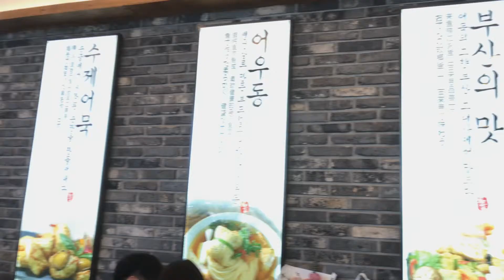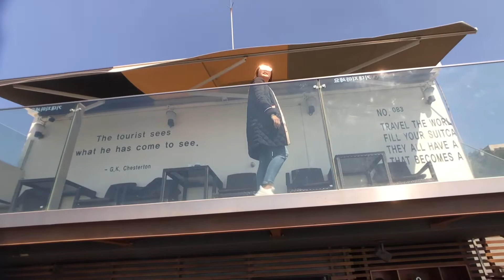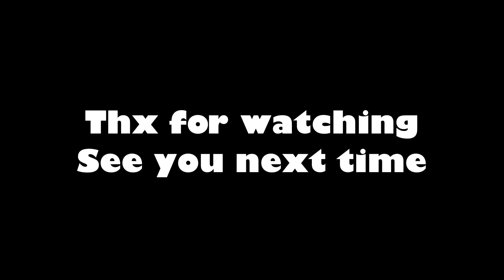2019 mar busan day 5